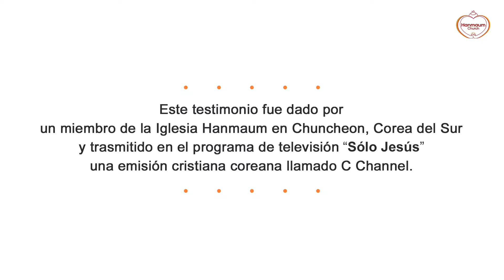Sali de la homosexualidad : Ji-Hae So, Iglesia Hanmaum : Ji-Hae So, Iglesia Hanmaum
Sali de la homosexualidad y ahora disfruto de la compañía junto al Señor
- Ji-Hae So, Iglesia Hanmaum -

El evangelio también lo puede cambiar. Si esta historia ha tocado su corazón, por favor comparta sus opiniones con nosotros en . ¡Sus correos electrónicos nos dan fuerza!

En Google: HMU SOLO JESUS